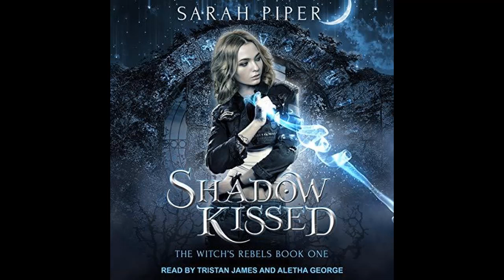Romance audiobooks full length - The Witchs Rebels - 01